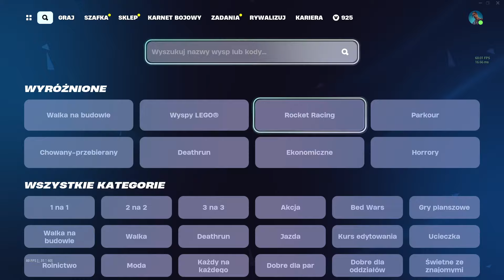NAJLEPSZY BŁĄD na NIESKOŃCZONY XP w Fortnite Rozdział 5 Sezon 2! (działa)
Zacznij wspierać ten kanał, a dostaniesz te bonusy:
Jak zdobyć DARMOWE SKINY w FORTNITE ROZDZIAŁ 5 SEZON 2 (działa)
✓ Nick: Weziv
✓ Cel: 200 like
✓ grafik: Ja
✓ Pytania
► Czym montujesz?
-Sony Vegas PRO 15
► Czym nagrywasz?